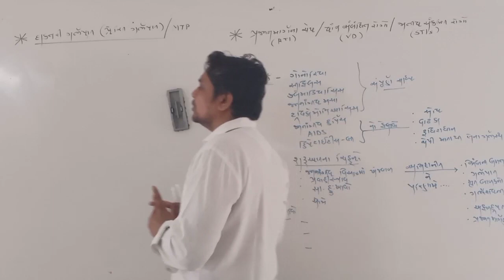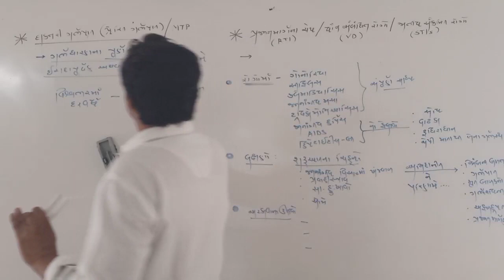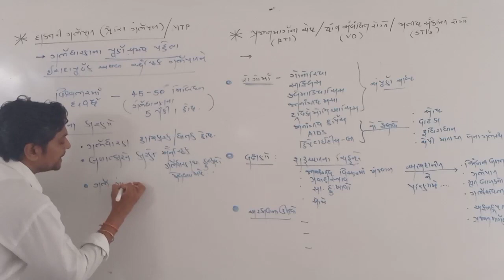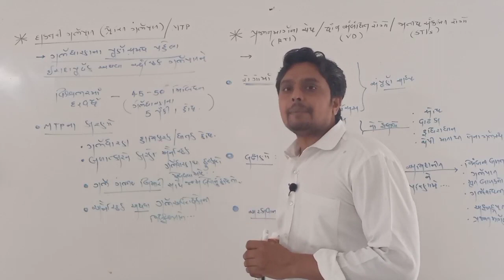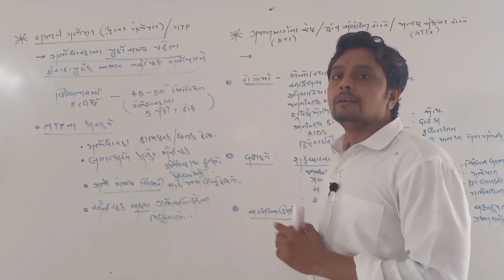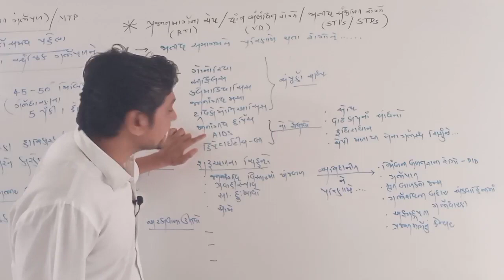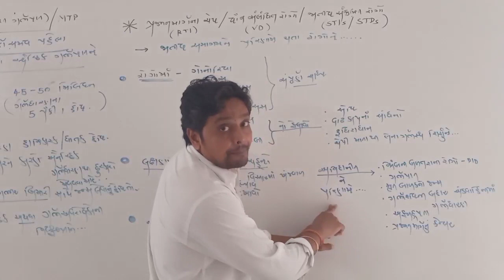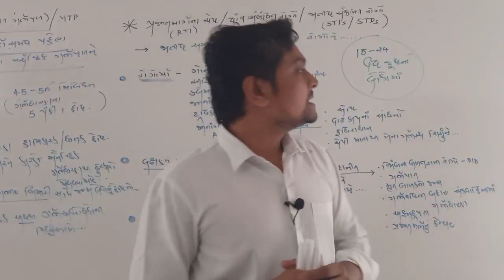Std.12 || Biology || chep-4 (lecture-3)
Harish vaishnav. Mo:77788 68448